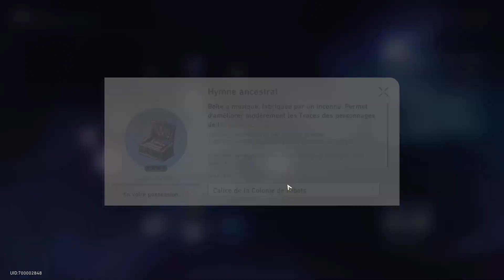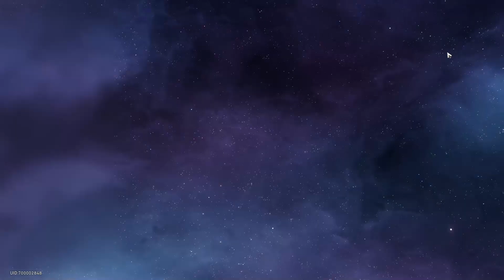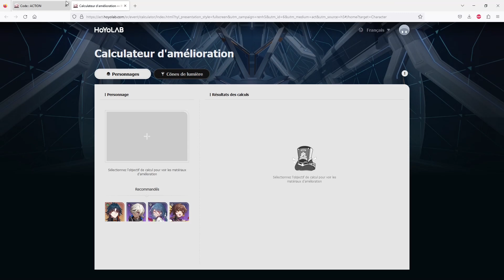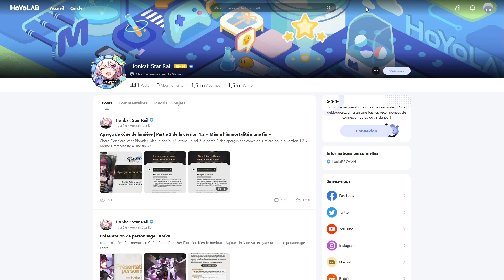HONKAI STAR RAIL | Let's Play (190) | Quoti du 5/8/23, Événement : code ACTION !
La version 1.2 est arrivée, des rajouts fortements appréciés.
L'histoire qui avance ! Espérons que ça continue ainsi !